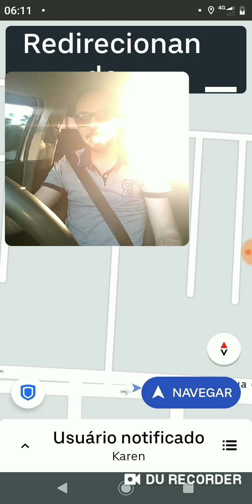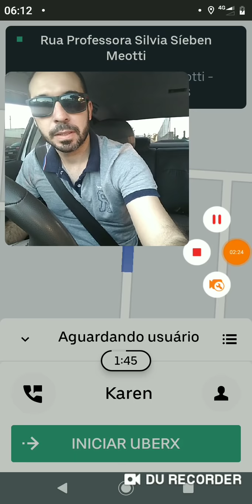Passageiros de má índole! Todo cuidado é pouco! 😠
Gente de má índole carregamos todo dia! Por tanto precisamos redobrar a cada dia mais os cuidados básicos de segurança!